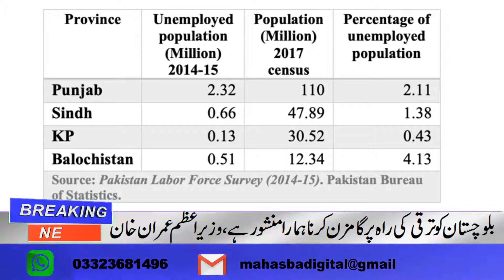Imran Khan Balochistan visit at Ziarat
The Channel Brings you News, Analysis, Issues and Interviews.